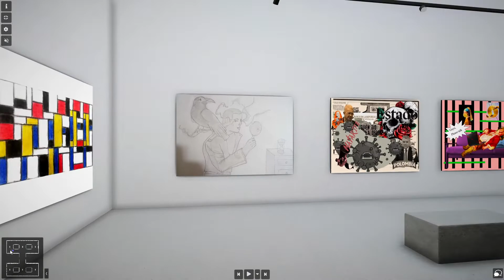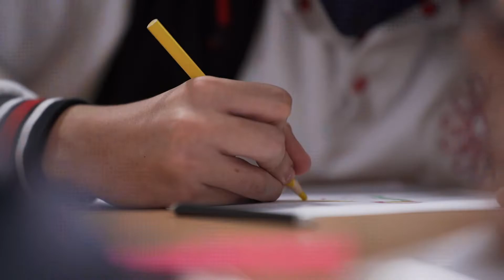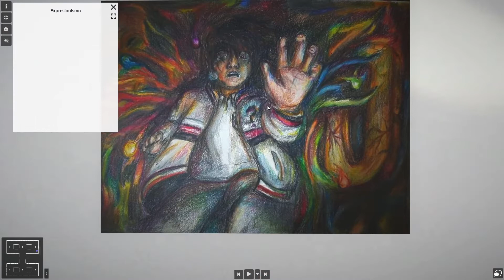Foro Educativo Municipal 2021: Experiencia significativa - docente Jesús Alberto Amado García